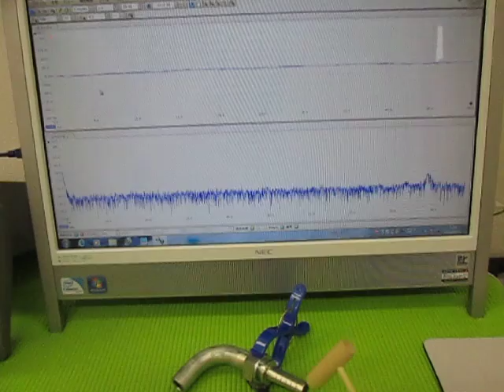超音波実験 Ultrasonic experiment ‹超音波システム研究所 ultrasonic-labo›